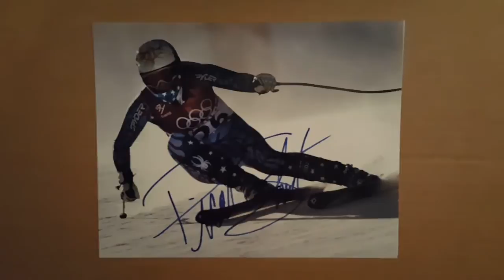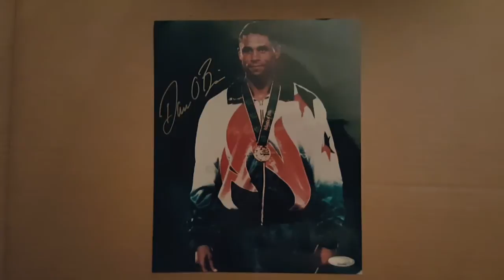Autographed Photos Of Other Athletes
Mainly Olympians